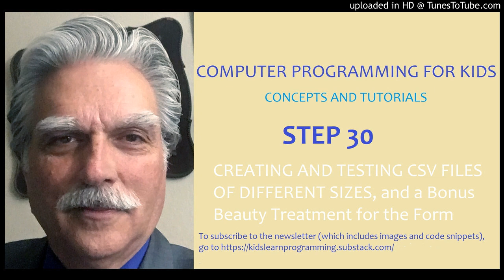PfK_Step30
REAL-WORLD COMPUTER PROGRAMMING FOR KIDS

STEP 30: CREATING AND TESTING CSV FILES OF DIFFERENT SIZES, and a Bonus Beauty Treatment for the Form